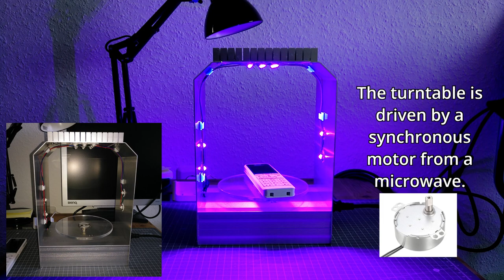self-made UV Curing Station for resin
I made a small curing station to complement my SLA 3D printer. It is inexpensive to build and contains only a few components. That's why I would like to present this idea here.
Danger! Electrical knowledge is absolutely necessary for replication. Beware of life-threatening high voltage!